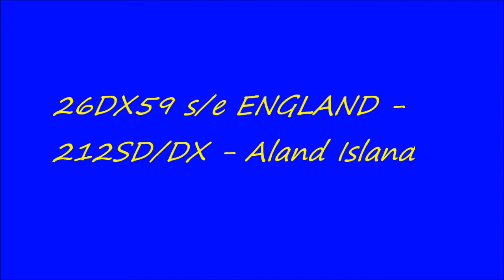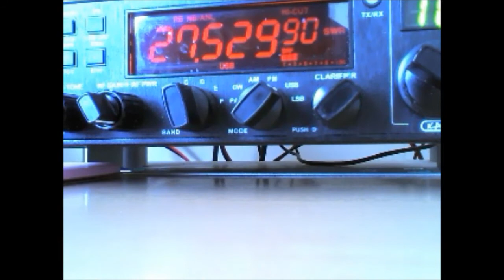26DX59 s/e England - 212SD/DX Aland Island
26DX59 s/e England - 212SD/DX Aland Island- (10/5/13)